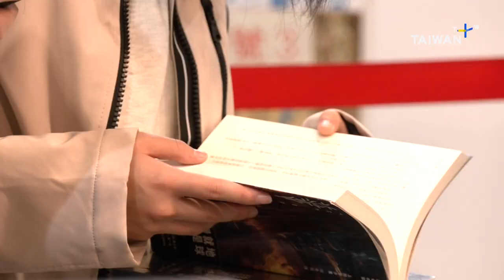Tsai Ing-wen Met Hakeem Jeffries, News at 14:00, April 5, 2023 | TaiwanPlus News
🎙Anchor: Eric Gau

In today's show:
- President Tsai Confirmed To Have Met Jeffries, Senators in NY
- China Launching Coast Guard Inspection Operations in Taiwan Strait
- Terry Gou Announces Presidential Bid
- Taiwan Pork Prices Hit Record High
- Big Crowds at Family-Friendly Venues Over Long Weekend
- New Survey Finds Taiwan Children Unhappier Than Before
- 12 Vietnamese Nationals Caught off Taiwan's Southern Coast
- Russia Charges Woman Over St. Petersburg Blast
- Thousands of Stores Burned Down in Bangladesh Market Fire